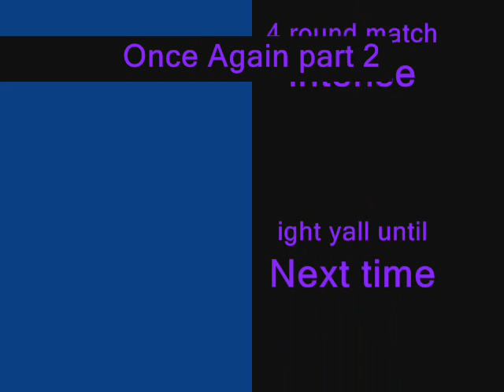Marvel vs capcom PMC vs Z black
me pmc vs my boy Z Black aka Gcrome aka youngerbob